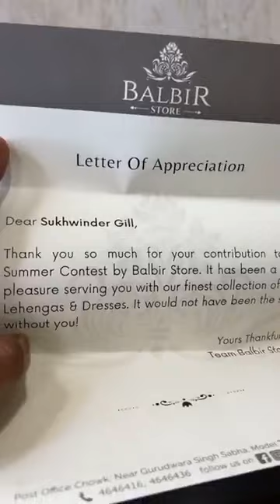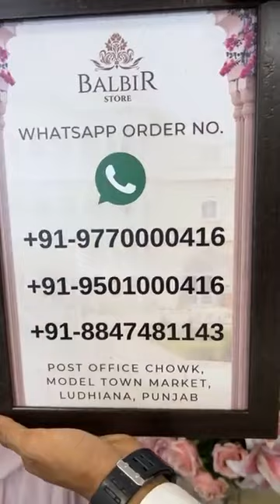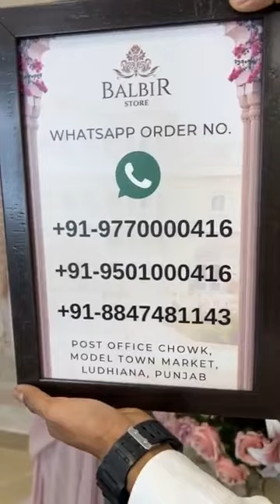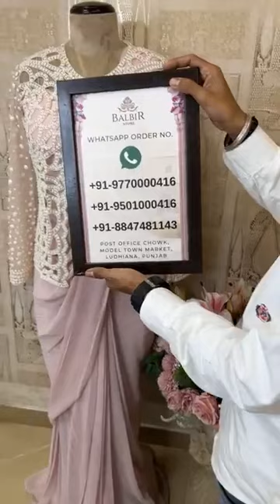Balbir Store Latest Collection LIVE! Ready Made Stitched Suits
Whatsapp Order Number:
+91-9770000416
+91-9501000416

Shipping Worldwide

BALBIR STORE went live with this video on their Facebook Page on  06 October , 2023.

WhatsApp Order Number:
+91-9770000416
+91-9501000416